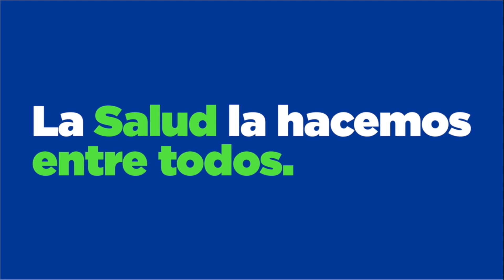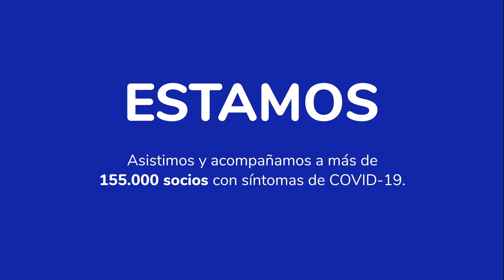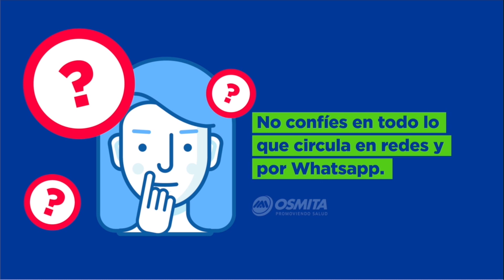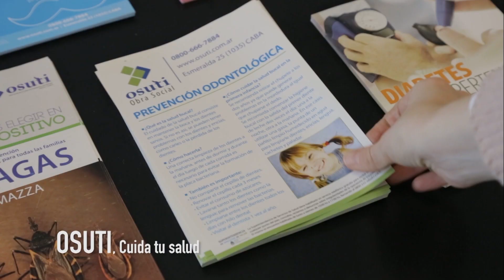La salud de los docentes